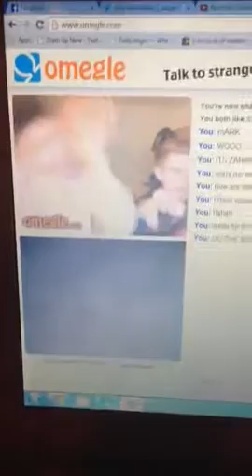Mark angels and calum frame- macerena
Mark angels and calum frame doing the macerena on omegle- follow them on twitter @markangelico @calumframe